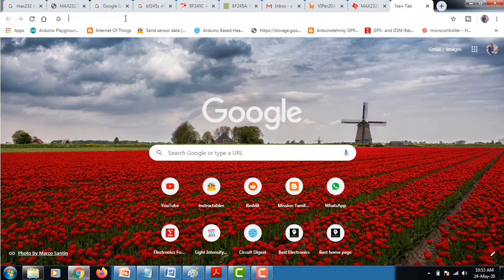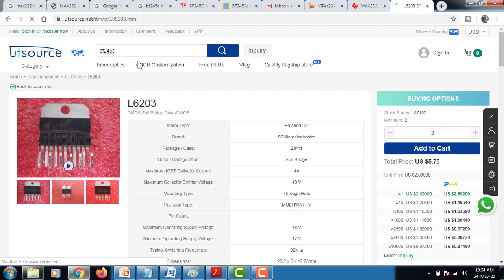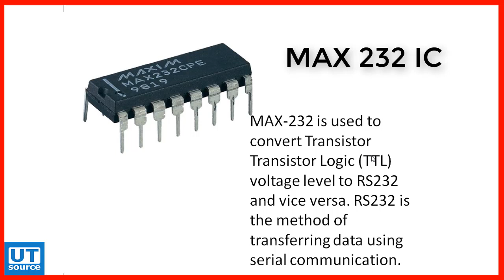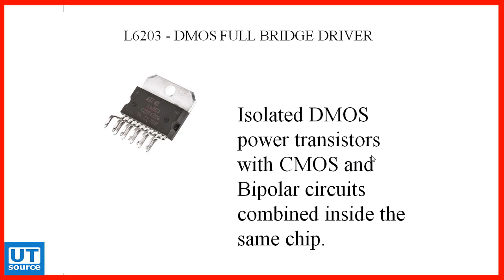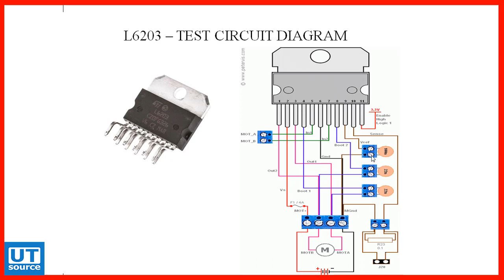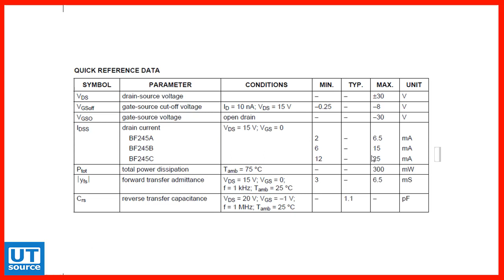MAX232 | 6203 MOTOR DRIVER | BF245C UHF AMPLIFIER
In this video, you will be able to understand the usage and the circuit diagram of MAX232 ic which used for RS232 communication in Industries. It can able to transmit the data upto 15 Mts. for wide range of communication, we have to use MAX485. still MAX232 is used in all kind of microcontroller boards, GPS, GSM modem for communicating with PC. The MAX232 will convert the digital data from TTL to RS232 logic and vise versa.

To Run a BLDC motor with high voltage, 6203 DMOS Full bridge driver is the best choice. The L6203 is a full bridge driver for motor control applications realized in Multipower-BCD technology which combines isolated DMOS power transistors with CMOS and Bipolar circuits on the same chip. By using mixed technology it has been possible to optimize the logic circuitry and the power stage to achieve the best possible performance. The DMOS output transistors can operate at supply voltages up to 42V and efficiently at high switching speeds. All the logic inputs are TTL, CMOS and µC compatible.

BF245 UHF Audio amplifier is the low cost chip with the high performance. This chip has Interchangeability of drain and source connections. Frequencies up to 700 MHz.It can be used on LF, HF and DC amplifiers.